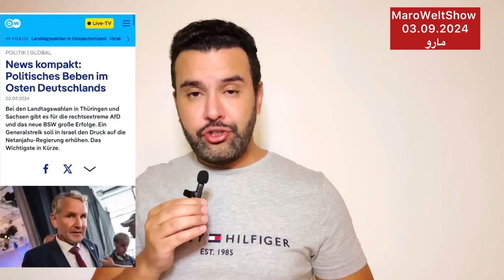اهم التقارير الجديدة 03.09.2024 🇩🇪🔴🔴🔴 اخبار المانيا تفاصيل هامة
00:00 سوريا
04:15 تداعيات التصويت
06:46 المستشار السابق شرودر
08:18 هل هو زلزال سياسي
11:01 طلب تغيير شولتس
15:10 التمسك بشولتس
15:56 ما رأيكم

كي تتوصلوا دائما بكل الاخبار العاجلة و الحصرية إشتركوا في القناة وفعلوا الجرس
مارو
فيسبوك:

سوف اوافيكم دائما بكل جديد ان شاء الله.
شاهدو باقي فيديوهات القناة كي تعم الفائدة.
مارو
مرحبا بكم في قناة MaroWeltShow - نافذتك إلى ألمانيا والعالم!
هل أنت مهاجر أو لاجئ في ألمانيا أو مهتم بالثقافة الألمانية والحياة في أوروبا؟ انضم إلينا في قناة MaroWeltShow لتستكشف عالمًا من المعلومات والأخبار والترفيه!
ماذا تجد في قناتنا؟
أخبار ألمانيا والعالم: نقدم لك تغطية شاملة لأهم الأحداث والأخبار في ألمانيا وأوروبا والعالم، مع التركيز على المواضيع التي تهم الجالية من مهاجرين أو لاجئين .
الاندماج والحياة في ألمانيا: نقدم نصائح وإرشادات قيمة حول الاندماج في المجتمع الألماني، بما في ذلك تعلم اللغة الألمانية، البحث عن عمل، السكن، التعليم، والخدمات العامة.
الثقافة الألمانية: نستكشف جوانب مختلفة من الثقافة الألمانية، مثل العادات والتقاليد، الطعام، الفن، الموسيقى، والسياحة.
قصص نجاح المهاجرين و اللاجئين : نسلط الضوء على قصص نجاح المهاجرين و اللاجئين  في ألمانيا، لإلهام وتحفيز الآخرين.
الترفيه والكوميديا: نقدم محتوى ترفيهي و كوميدي يهدف إلى نشر البهجة والسرور.